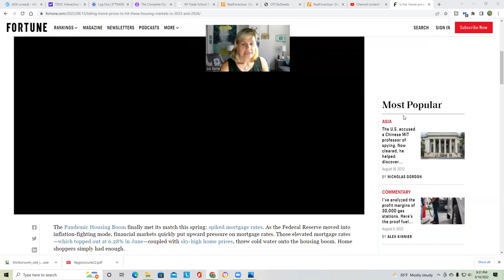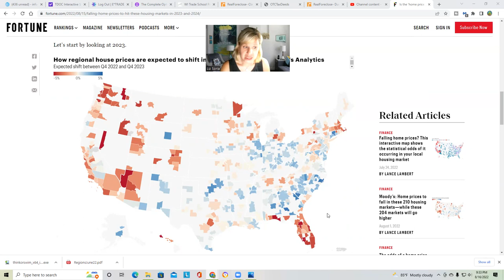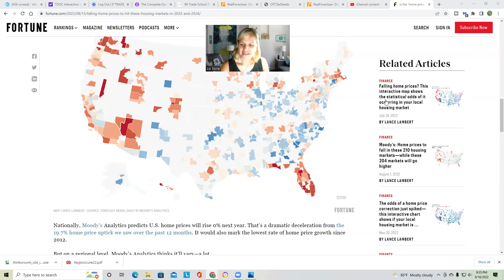Housing Crash Now or 2023?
Who Am I?  Proactive Accountant/Tax Advisor. Investing in Real Estate, Crypto & Stocks!